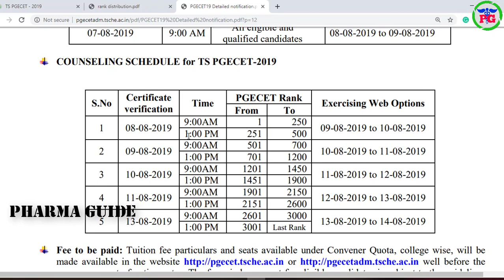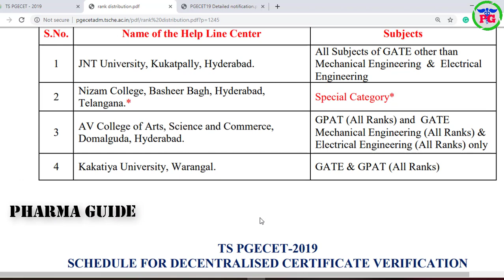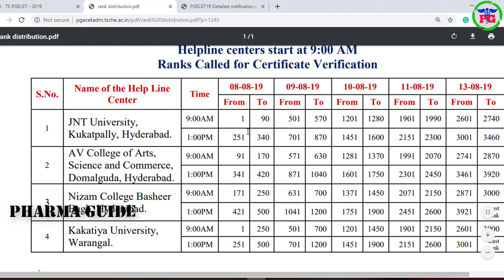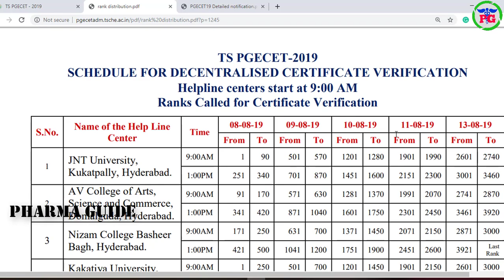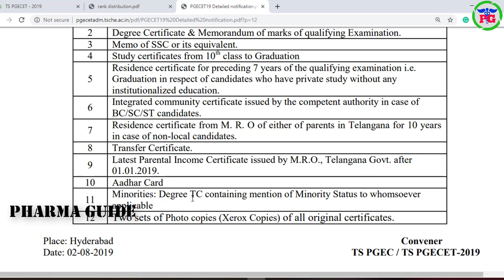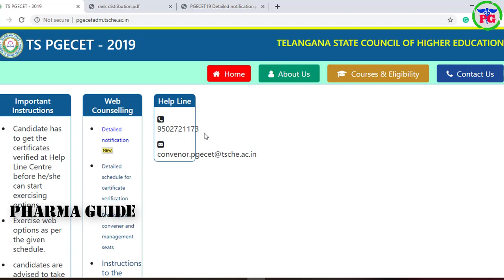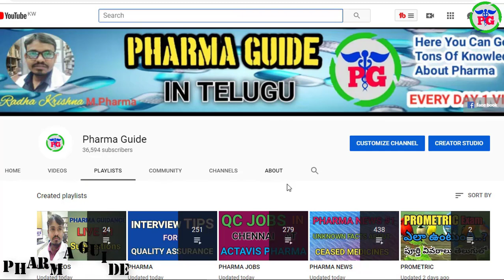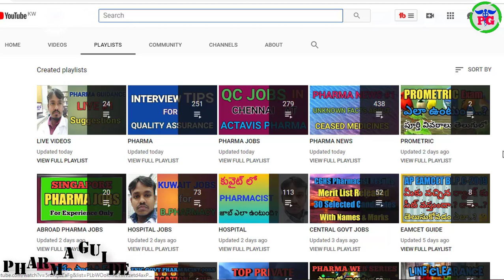TS PGECET NOTIFICATION 2019 |Telangana M.TECH M.PHARMACY PHARMA D (P.B) ADMISSIONS 2019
 Google+: goo.gl/C2FVHR
CREATORS CHOICE
My Tripod PharmaGuide TsPgecetNotification2019